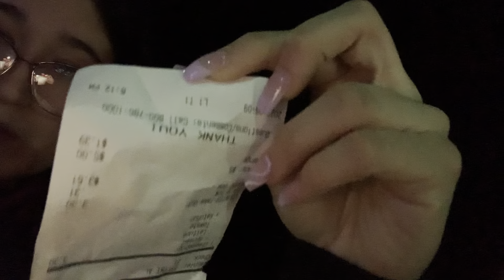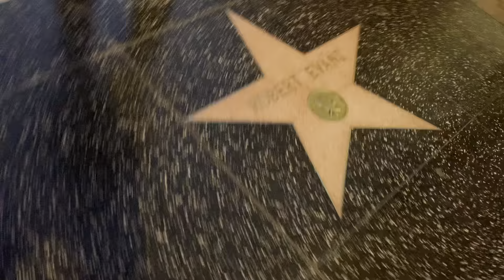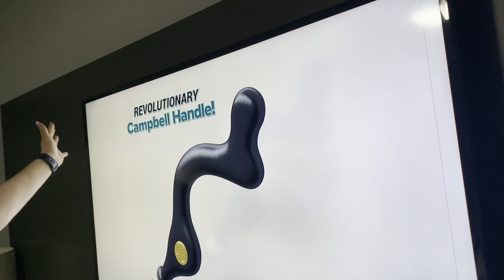Los Angeles 2022 (2/4)